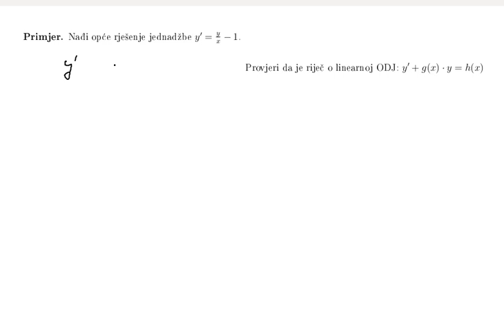Linearna ODJ 1. reda: detaljno riješen zadatak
Zadatak:  y' = y/x - 1